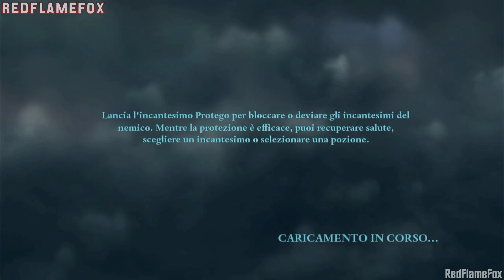Harry Potter è rimasto svenuto per mesi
O il gioco fa la Speedrun della trama del film
Il gioco è Harry Potter e i Doni della Morte per PS3